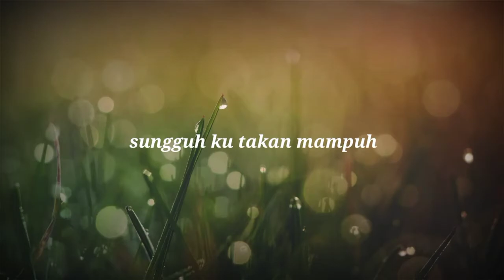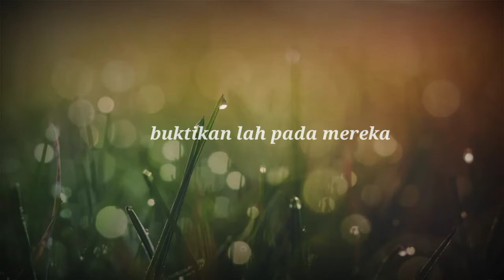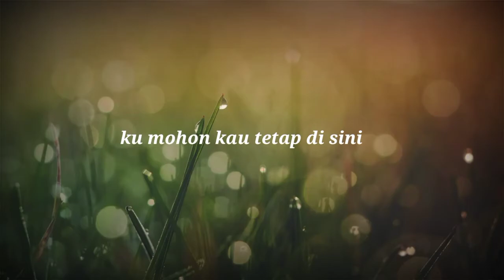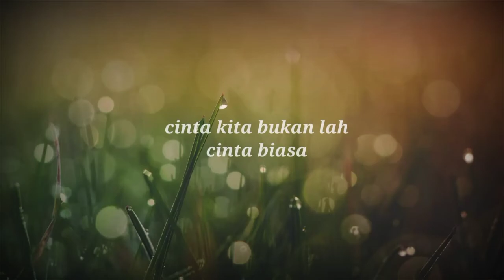lagu terbaru 2021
terbaru 2021 kalia Siska